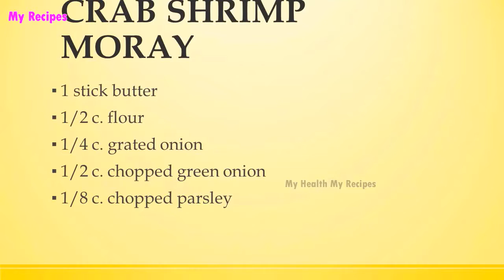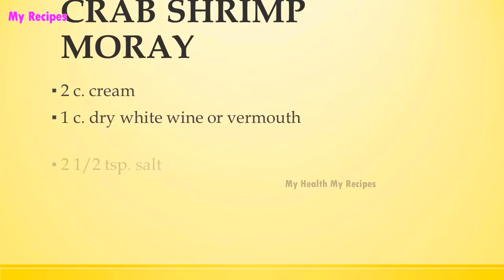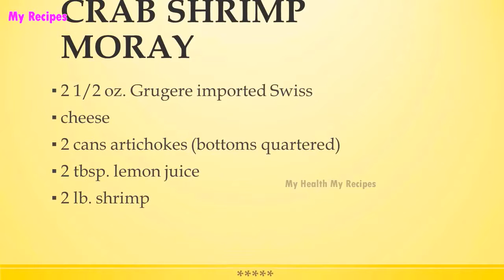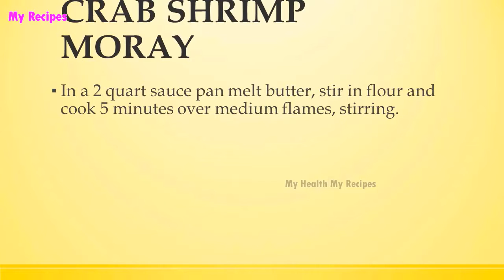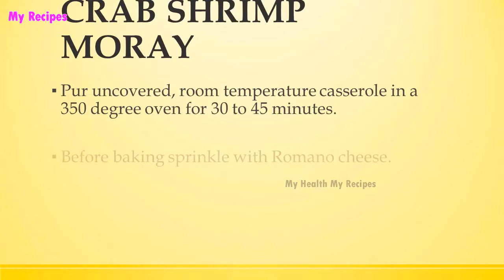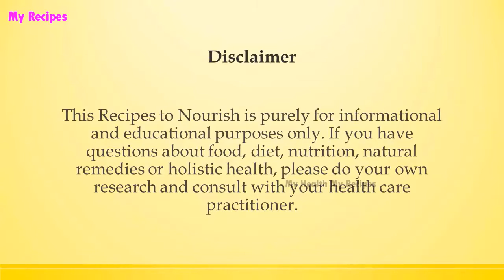CRAB SHRIMP MORAY | POPULAR SEAFOOD RECIPES | RECIPES LIBRARY | MY RECIPES